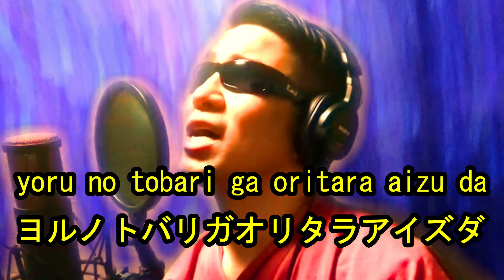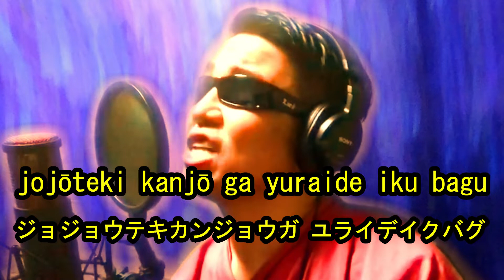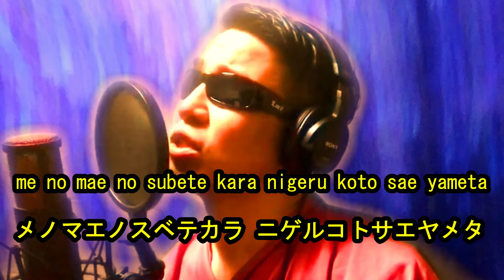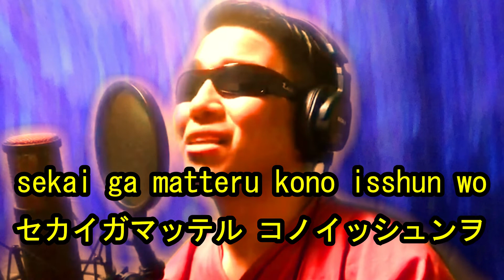廻廻奇譚(kaikaikitan) / Eve / ver. katakana / Japanese anime song / cover by TETSU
有象無象 人の成り
虚勢 心象 人外 物の怪みたいだ

虚心坦懐命宿し
あとはぱっぱらぱな中身なき人間

寄せる期待 不平等な人生
才能もない 大乗非日常が

怨親平等に没個性
辿る記憶 僕に 居場所などないから

夢の狭間で泣いてないで
どんな顔すればいいか わかってる
だけどまだ応えてくれよ

闇を祓って 闇を祓って
夜の帳が下りたら合図だ
相対して 廻る環状戦
戯言などは 吐き捨ていけと

まだ止めないで まだ止めないで
誰よりも聡く在る 街に生まれしこの正体を
今はただ呪い呪われた僕の未来を創造して
走って 転んで 消えない痛み抱いては
世界が待ってる この一瞬を

抒情的感情が 揺らいでいくバグ
従順に従った欠陥の罰
死守選択しかない愛に無常気
声も出せないまま

傀儡な誓いのなき百鬼夜行
数珠繋ぎなこの果てまでも
極楽往生現実蹴って 凪いで
命を投げ出さないで

内の脆さに浸って
どんな顔すればいいか わかんないよ
今はただ応えてくれよ

五常を解いて 五常を解いて
不確かな声を紡ぐアイデア
相殺して 廻る感情線
その先に今 立ち上がる手を

ただ追いかけて ただ追いかけて
誰よりも強く在りたいと願う 君の運命すら
今はただ 仄暗い夜の底に
深く深く落ちこんで

不格好に見えたかい
これが今の僕なんだ
何者にも成れないだけの屍だ 嗤えよ

目の前の全てから 逃げることさえやめた
イメージを繰り返し
想像の先をいけと

The swarming masses, promotion to mankind
Bluff, mental image, inhuman, ah it's like a ghost
With an open and clear mind, harboring life
The rest is a mindless, hollow human

Anticipations nearing fulfillment, an unfair life
Talentless Mahayana as extraordinary as it is
A lack of individuality in mutual grudges
Memories that I explore because there are no such other places where I fit in

Don't cry between dreams
I know what kind of face I should have
But please still answer

Exorcise the darkness, exorcise the darkness
Once the veil of darkness descends, that's our cue.
Conflicting in a revolving loop
You spit such nonsense

Don't stop yet, don't stop yet
Born in a town with your true self more clever than anyone else.
Now only imagine my future being cursed with a curse

Running and falling,
I'll embrace this pain that won't disappear
The world lies in wait
Of this moment

Ah good feelings, take back the future
Punishment for flaws that obey those obeyed
My line of sight in its accuracy, I need the right path
Just as I can't voice it
Ah, the oathless night spirits that parade like puppets
Ah, to the end of hell without any jujutsu
Paradise, samsara, reality, failure, let it die down
Don't abandon life

Shine through that weak mouth

Explain the Gojou, explain the Gojou
An idea that sets your uncertain voice straight
After that, now raise your hand

Just chase after it, just chase after it
I wish that I want to be stronger than anyone else
Your faith even now is just that
In the dark of the gloomy night, deeply deeply feel down

Can't you see it in misshapenness?
This is the current me
It's a corpse that can't be tamed by anyone, go on, laugh!
I quit just running away from everything before my eyes
With these repeating images, go past your imagination

Running and falling,
Of this moment